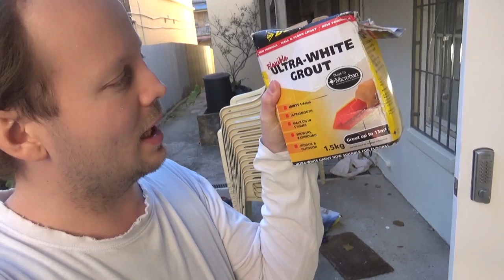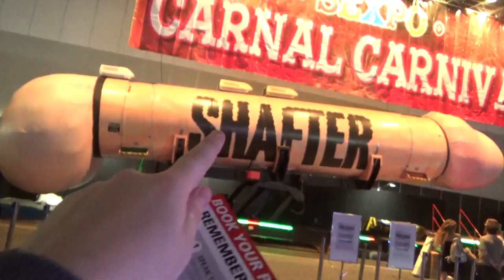Esperanto kaj SEXPO!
---NE SPEKTU KUN INFANOJ!!!---

En ĉi tiu videoblogo, mi laboras kiel manlaboristo en la Esperanto-domo kaj poste ĉeestas SEXPO... kun Kiah...
Ĉu vi scias, ke ankaŭ mi estas aŭstralia aktoro? Vi povas aboni mian anglan kanalon ĉe